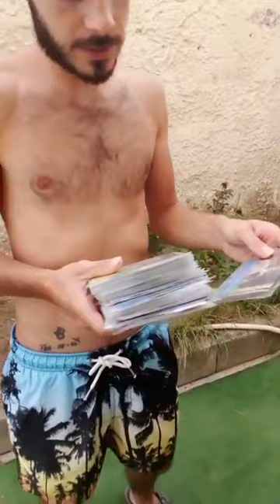spiegare Genny CD